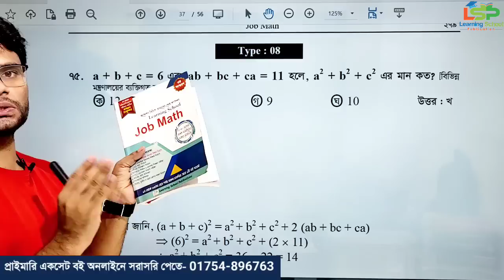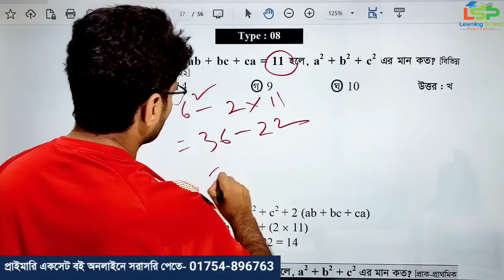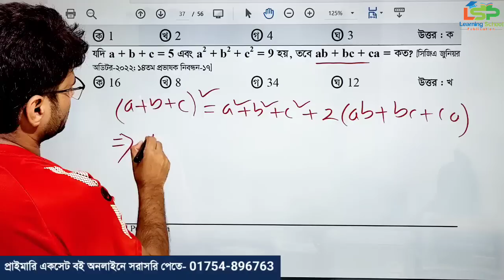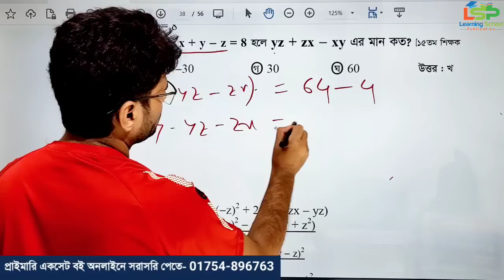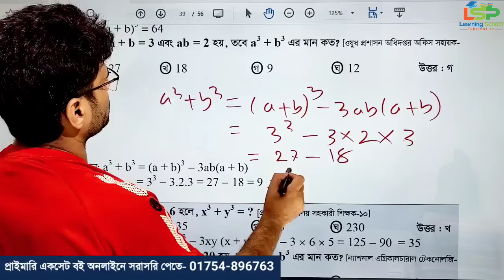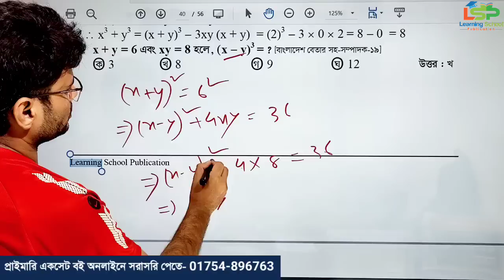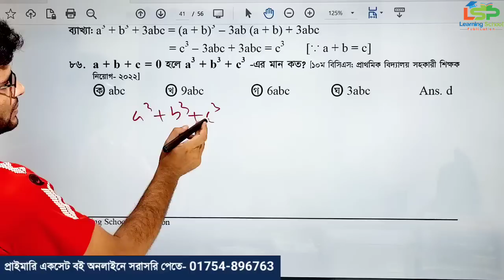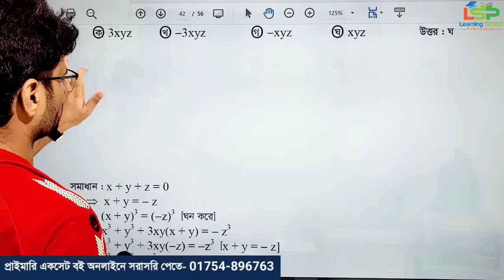প্রাইমারি গণিত প্রস্তুতি || বীজগণিত || ১২তম ক্লাস